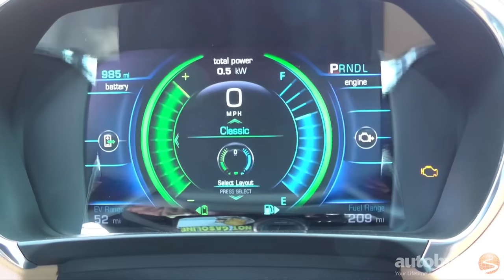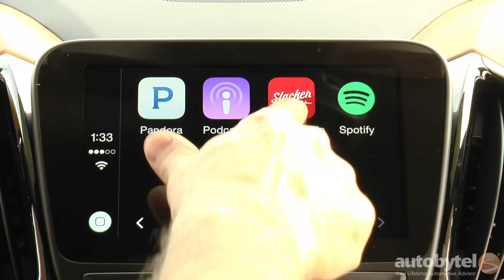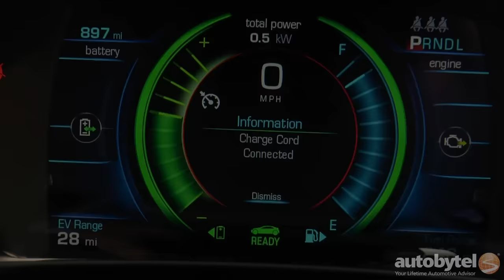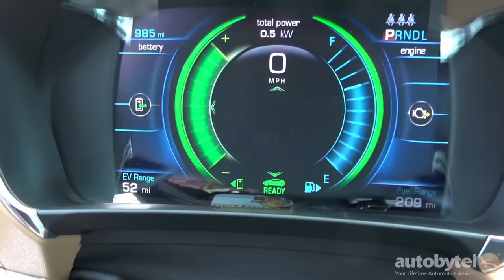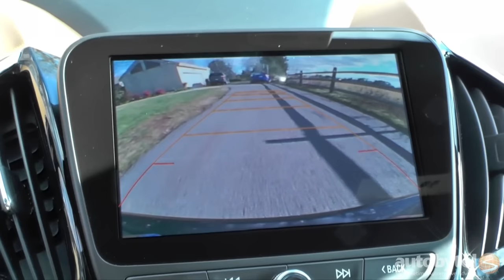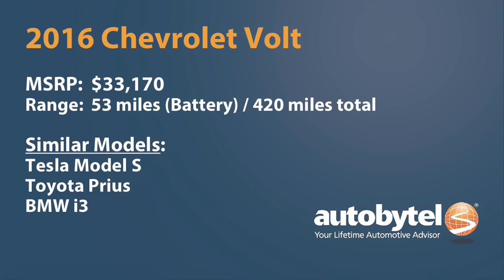2016 Chevy Volt Premier Test Drive Video Review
The Volt has been completely redesigned for the 2016 model year. There are 2 different trim levels: LT and Premier; and prices start at $33,170 but there is still a $7,500 Federal Tax Credit available. The 2016 Chevrolet Volt improves over its predecessor in a number of ways. It’s quieter, faster, roomier, and the all-electric range has been increased.

The Chevy Volt is an extended range electric car and not a hybrid. Electric power flows to the two motors which then powers the wheels giving you 53 miles of range. When the juice is gone, the Volt has a generator/range extender which is actually a 1.5 liter 4-cylinder engine. That will give you all the range you need.